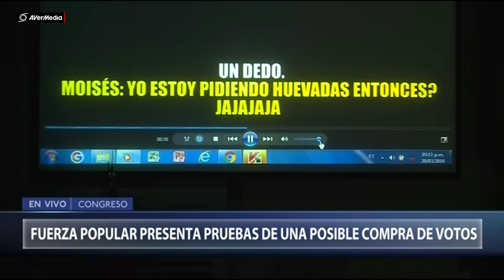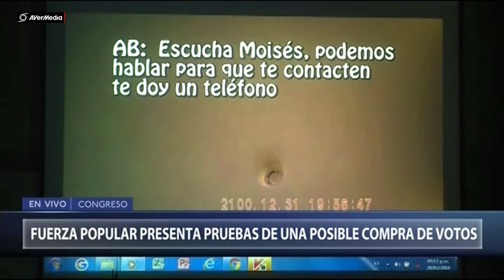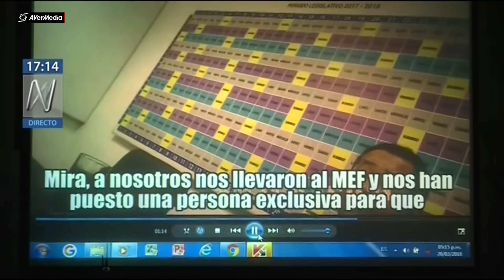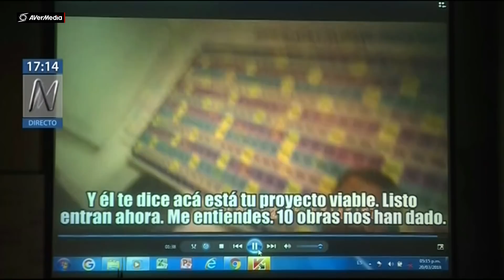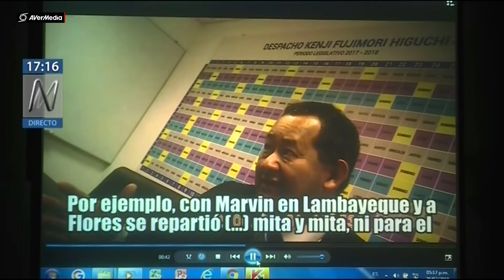¡Salieron los 'Kenjivideos'! Parte 2 (CanalN)